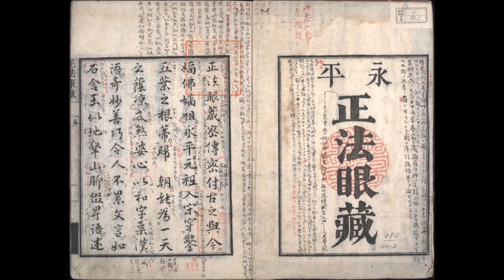49. Shobogenzo Butsudo read aloud (audio only)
Shōbōgenzō Sesshin Butsudō 佛道 'The Buddhist Truth' by Eihei Dōgen (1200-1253).  The translation is by my Zen ‘grandfather’ Gudō Nishijima Roshi (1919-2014) and his student, Mike Chodo Cross.  It is read aloud for the benefit of those who have difficulty with reading for any reason.

You can also buy the third volume of the Shobogenzo translated by Nishijima and Cross